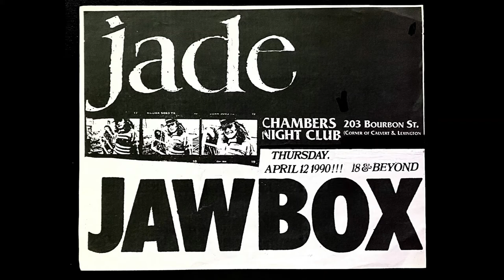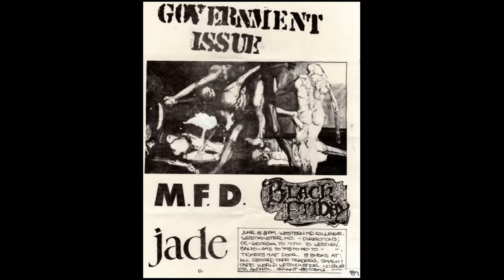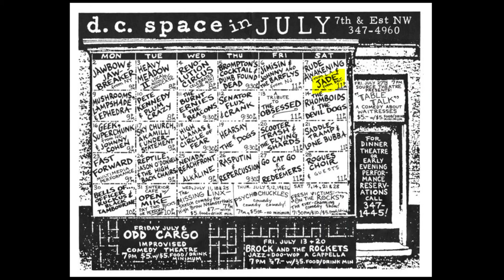Jade - Wake Up Call 1991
Music / lyrics by Jason Leppo. Performed by Jade, featuring Jason Leppo - vocals / guitar, Dave Ferraro - guitar / vocals, Ron Rossbach - Bass, Rob Oswald - Drums. Recorded for a demo in 1991 at The Hat Factory in Baltimore City with Tony French recording / sound engineer. Photography by Steven Caruso, Jeffrey Means and Jim Saah.